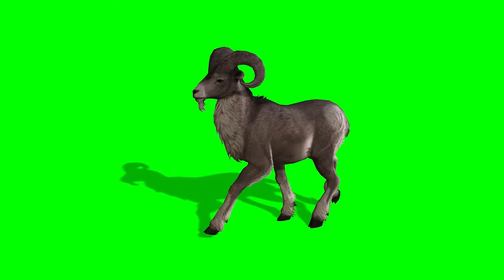Green Screen animal collection | overlay | Free Footage | FREE DOWNLOAD | VFX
Animated animals green screen consisting of elephants, snake, wolf dogs, cats, frogs, monkeys, Crocodile etc. and also greenscreen cartoon , props .

FAQ’s
Question:- can I use this?
 Ans:- Yes & you don’t need to ask. credit me pls

Question:- copyright?
Ans:-  no copyright

Question:- how do I download this?
Answer:-  copy link of video to an external web like savefrom.net.

This is my first Video so,